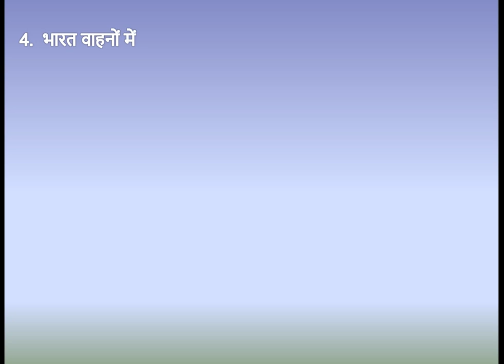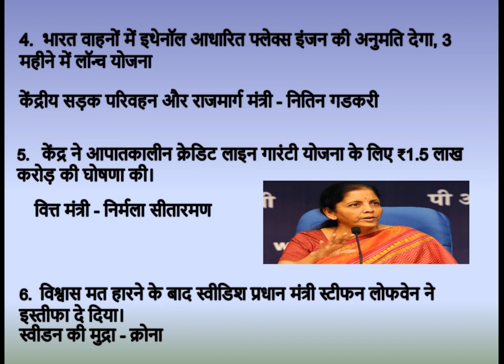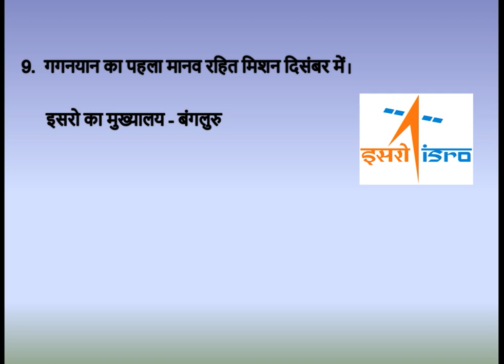Daily 10 News Current Affair 28 June # SBI, IBPS, RAILWAY, SSC, CHSL, MTS #